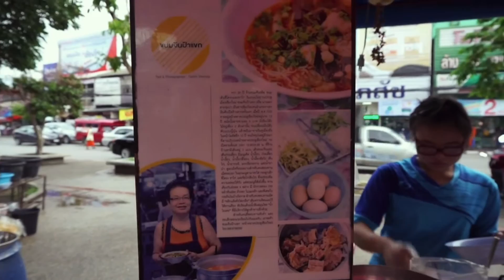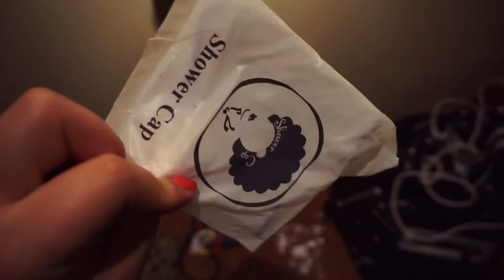Kissed by an Elephant | Chiang Mai Vlog I【在泰国清迈被萌象亲吻】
大家好，

清迈和普吉太不一样了，完全是出我意料外的棒。

这里的城，这里的人，景都很有自己的风格。大象营是我们清迈之行的highlight。能和大象如此亲密接触我倍感激动。还有清迈的夜市，各种清鲜的水果，新奇的食物，真的不想走了，我们俩都觉得清迈是值得好好住上一段时间的。

希望大家喜欢这个视频，别忘了点个赞，让我会更有动力编辑下一个视频哦！更多清迈vlog马上。

Hello guys,

This vlog is about the first two days we spent in Chiang Mai.

We had so much fun at the elephant sanctuary.  It was the unexpected highlight of the trip.  I never thought I would get so close to an
Elephant - just this experience made the whole trip worthwhile.

We also went to the night market in Chang Mai; it blew my mind.  I wish i could have all the fresh fruit there in the UK.

Don't forget to check out more fun and adventures of Thailand!

★Follow US★
Sina Weibo@Fanfan英美随手拍
Youku: Fanfan英美随手拍

★Our Personal Weibo★
Fanfan in UK @Ms-fanfan
Fanfan in US @MiaFanfan

更多生活旅行的照片在Instagram@lydiafanfan

Fanfan
xx